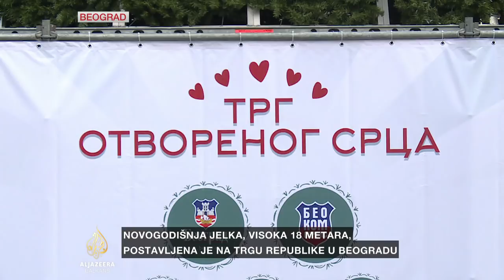Radomirović: Teško da gradonačelnik ne zna za jelku od 83.000 eura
Beograd će ove novogodišnje sezone imati jednu od najskupljih novogodišnjih jelki na svijetu.
Sa dekoracijom je plaćena 83.000 eura.
Jelku je naručio beogradski Sekretarijat za poslove komunikacije i koordinaciju odnosa sa građanima od preduzeća "Keep light".
Riječ je o firmi od koje Beograd godinama unazad kupuje prazničnu rasvjetu što je često propraćeno navodima o korupciji.
Opozicija navodi da je ugovor potpisan na četiri godine i da se Beograd obavezao da njeno postavljanje i dekoraciju plaća 83.000 eura.
Novogodišnja jelka postavljena je na Trgu Republike u centru Beograda, a visoka je 18 metara.

Gradonačelnik Beograda Siniša Mali kaže da je iznenađen visokom cijenom za jelku. Najavio je i raskidanje ugovora.

O nabavci sporne jelke razgovarali smo sa Vladimirom Radomirovićem, glavnim i odgovornim urednikom portala Pištaljka koji istražuje korupciju i druge zloupotrebe u vlasti.